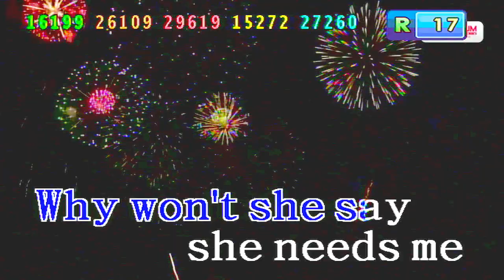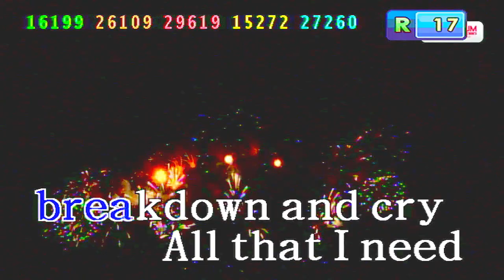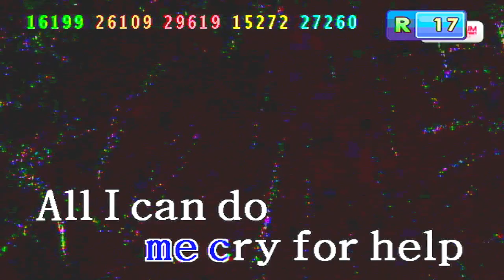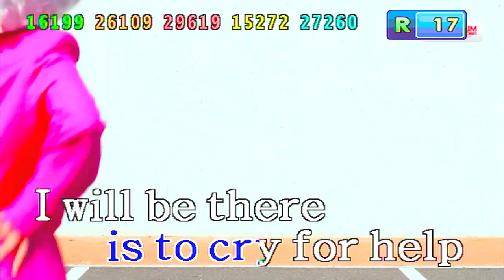cry for help - rick ashley X10